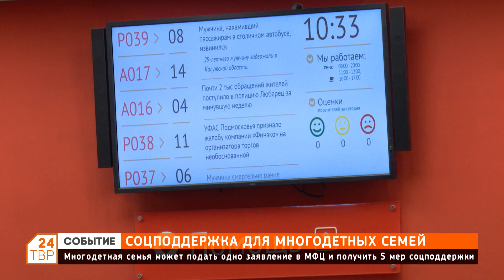Перечень услуг в МФЦ стал шире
Многодетная семья может подать одно заявление в МФЦ и получить 5 мер поддержки